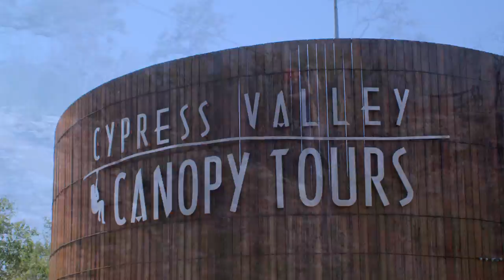Zipline & Treehouse Resort: Cypress Valley Canopy Tours Austin's Ultimate Ziplining Near Lake Travis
Enjoy Austin's oldest ziplining adventure minutes from Lake Travis! All ages enjoy a day trip of sightseeing in the treetops or staying in the overnight Treehouse Resort Hotel.

A treetop canopy ecotour is a great family outing and one of the few things teenagers will actually want to do with their family.  What better way to enjoy summer than to bring family and friends to a thrilling zip line adventure and then spend an hour or the whole day playing in our lake, picnicing under the shade trees, and resetting your clock to summer fun.

After your ziplining tour you can enjoy our 6th zip line where you drop into our lake, our rope swing or play basketball, tetherball, and volleyball with your group.  And for those who prefer listening to the birds while napping in the shade-- one of our hammocks is calling your name.  Squeals of joy are happening daily--come join us! Create remarkable group memories that last a lifetime!